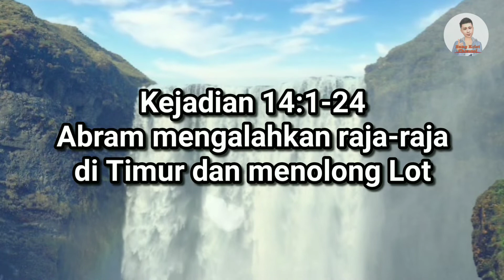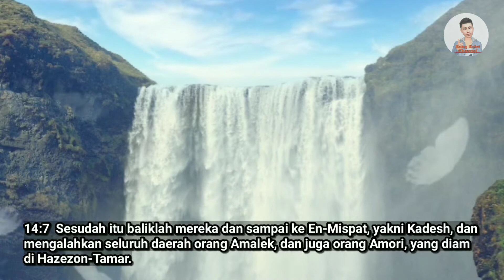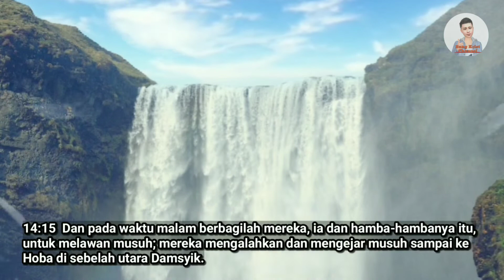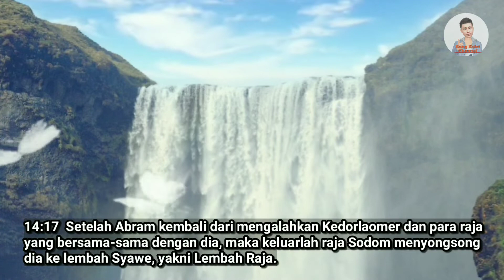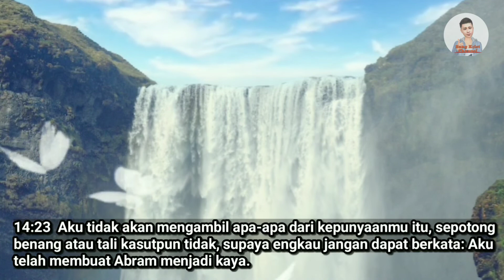Kejadian pasal 14 ayat 1-24 mengalahkan raja-raja di Timur dan menolong Lot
Belajar Firman Tuhan dari Alkitab dengan membaca dan mendengarkan